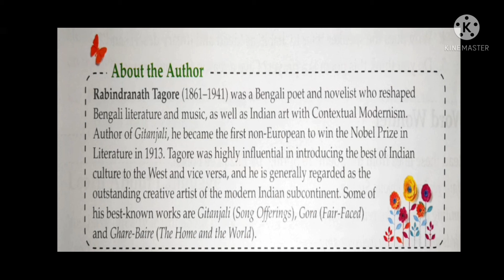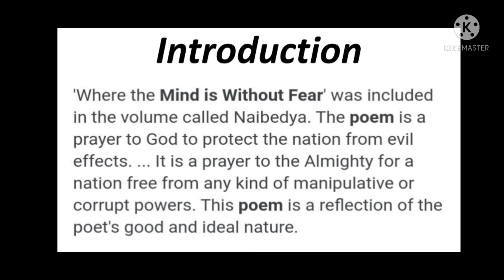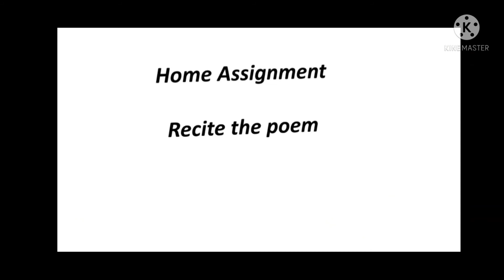MCB CH 6: WHERE THE MIND IS WITHOUT FEAR